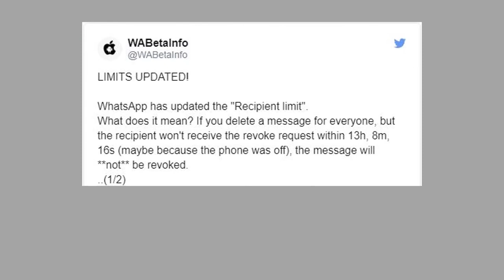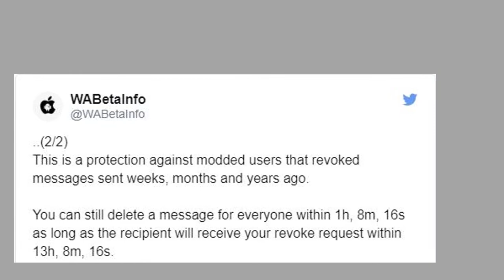The WhatsApp Made Changes to The Feature to Delete Messages Urdu/Hindi By Zakria 2018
♥♥♥♥Assalam-O-Alikum♥♥♥♥
The WhatsApp Made Changes to The Feature to Delete Messages
K Bary Main Tu Dosto Is Video Ko
Aap End Tak Lazmi Deakin,

Video Editing By Zakria
This is the Video owner is